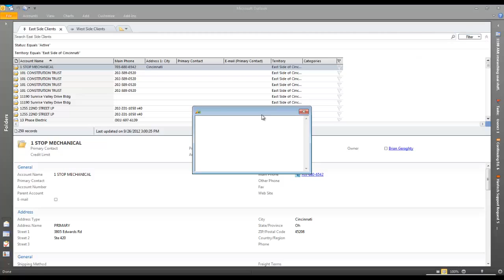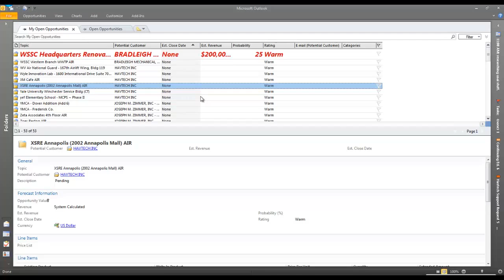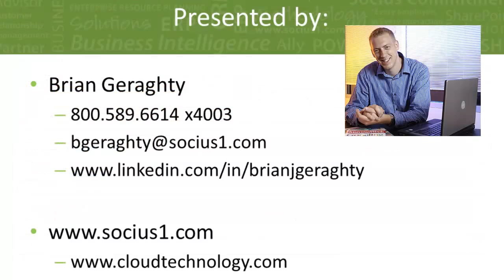How to Set Up Conditional Formatting in Dynamics CRM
- See how to set up conditional formatting in the Microsoft Dynamics CRM 2011 Outlook Client.